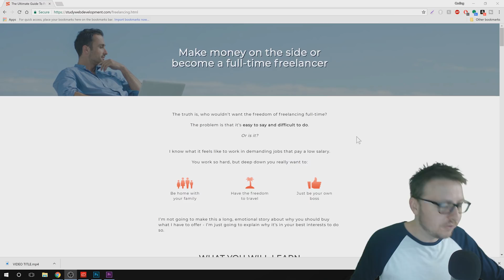Freelancing as a Developer | How to Freelance as a Software Developer | Ask a Dev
-Bitcoin Wallet: 16KuNxeqA5pFMoeUhSHjaAFHMGVY1R4hTv
-Lite Coin Wallet: LNVNZVZuYsTtgNAUijacKhCngnRXdadqTD
-Etherium Wallet: 0xefbAC94E20390E6B9546dC49E4beB7AB17C4dF28